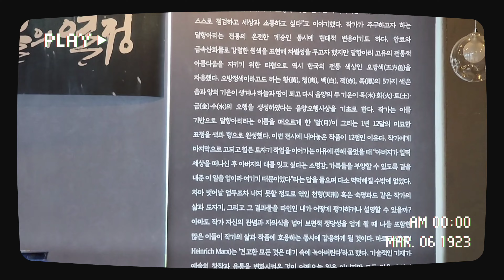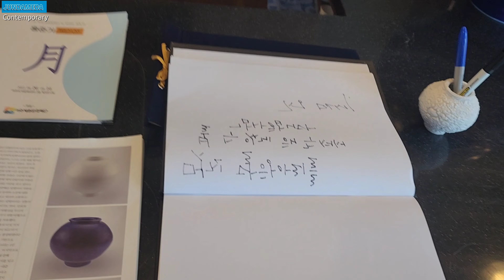홍준기 개인전 도자기